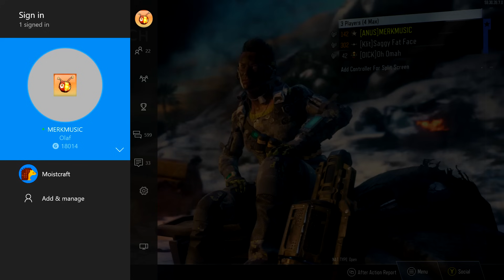Stuff Idiots Say...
LIKE this video for more Random Stuff! (^◡^)b

BLAUNCH MY GAMER GUNK!!!

As you guys know, I've been posting a couple of "Stuff [insert name here] Says…" videos, but this video is slightly different from those. This video features random stuff that idiots say! Oh wait...that’s us...

I had a TON of random Black Ops 3 recordings of funny stuff from months of playing. Some recordings were from last November, but most of them are from a few weeks ago.

Either way, these idiots had a stuff ton of fun messing around, being a bunch of sarcastic boomholes, and SAYING SOME WEIRD STUFF.

High Roller - Pegboard Nerds (Dodge and Fuski + Deaf Person Remix)

Erik - M3RKMUS1C